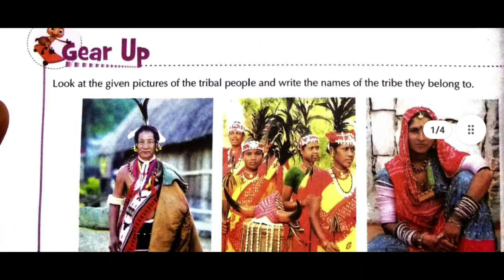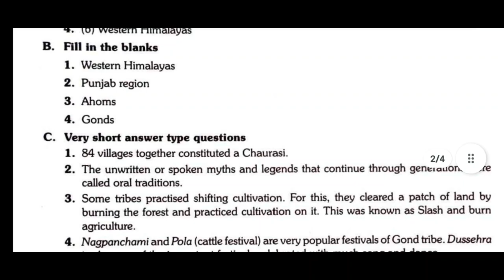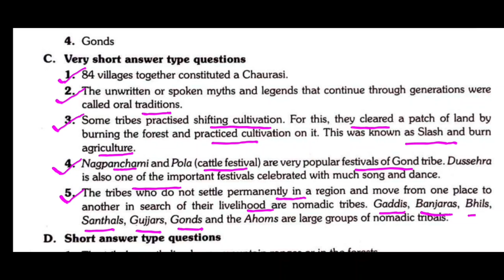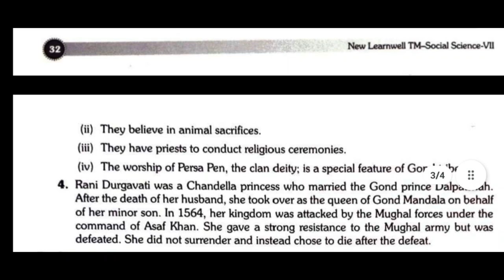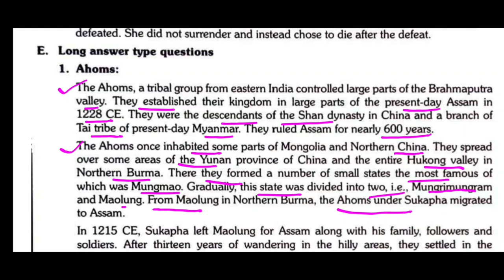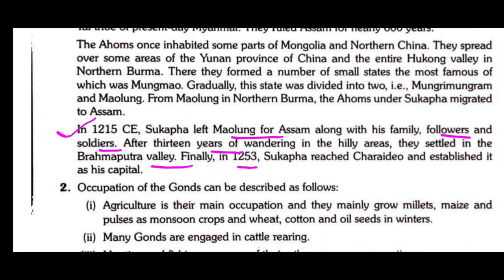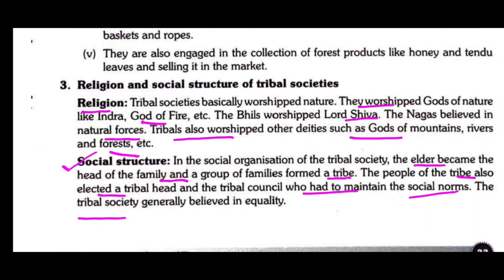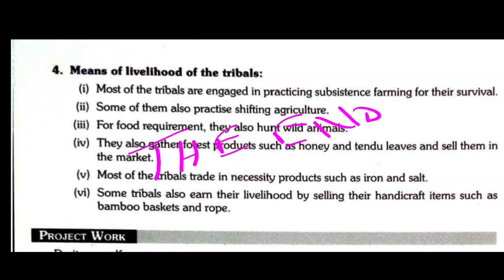social changes: mobile and settled communities std-7 chapter-7